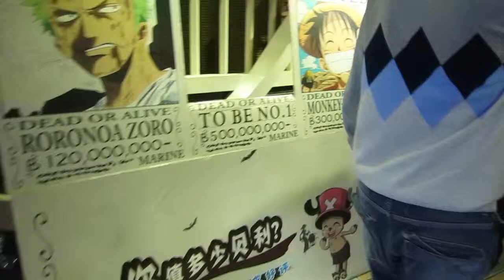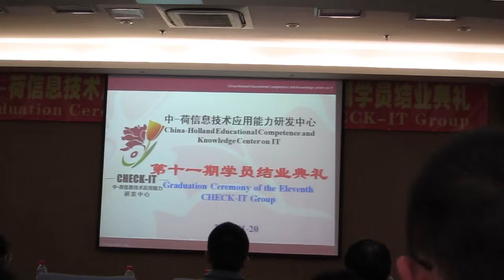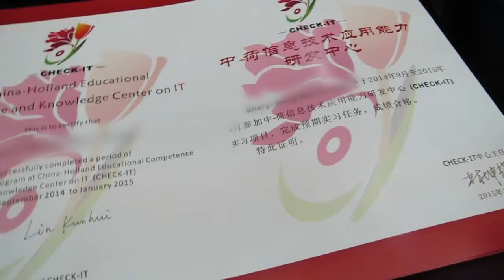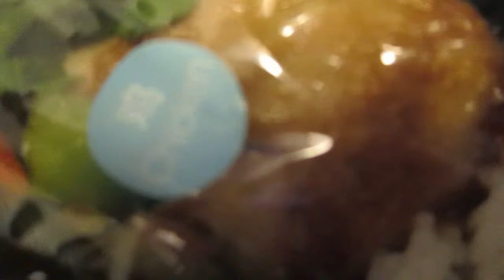Last Days Xiamen![19-30.01.15]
A little bit late with the vlogs, okay no maybe a lot late but I've been so busy with everything. When I got back to The Netherlands I didn't get a chance to edit the last few months of the Xiamen vlogs because of the moving situation to Austria. So sorry for the delay but here it is! I am working hard to get the last two/three months of vlog compilation of Xiamen and some Austria vlog footage up asap!